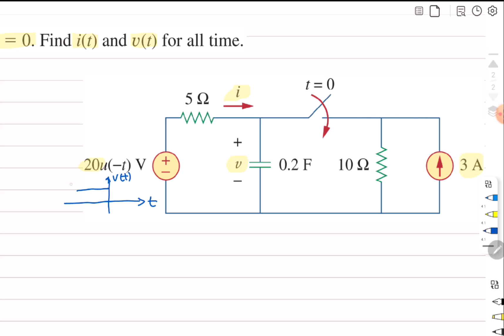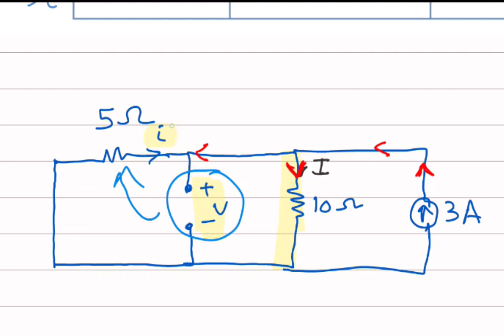The switch in Fig. 7.47 is closed at t=0. Find i(t) and v(t)for all time.